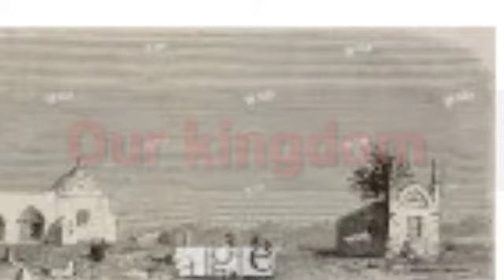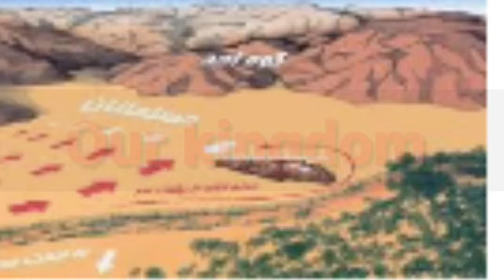History of islam complete in urdu episode #3 /تاریخ اسلام اردو قسط نمبر 3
Asalam o alaikom in this video is history of islam completely taif safar , ghazwa e uhad hijrat un nabi and abu bakar siddiq r.z quraish , abu aiyyob ansari rz episode #3